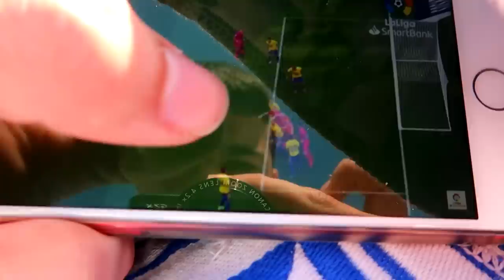¡DESPLAZAMIENTO y VICTORIA en el DERBI ANDALUZ en el CARRANZA! | Vlog Cádiz vs Málaga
Tocaba desplazarse al Ramón de Carranza y que mejor forma de hacerlo que ganando el derbi andaluz ante el Cádiz con más de 700 malaguistas en la grada.